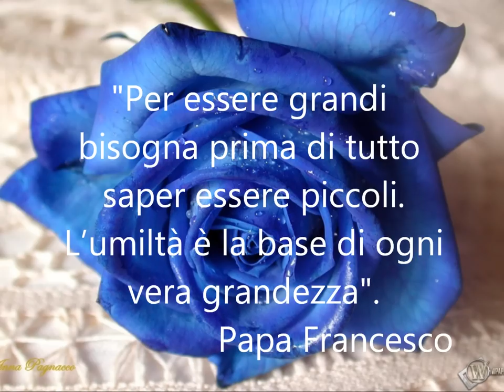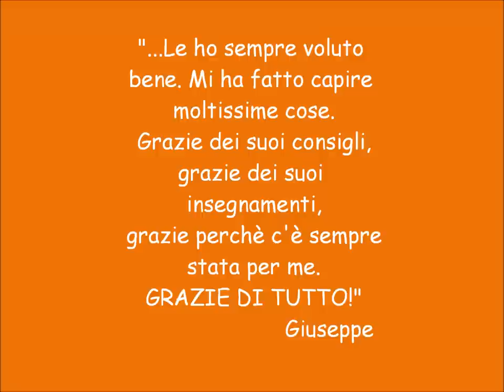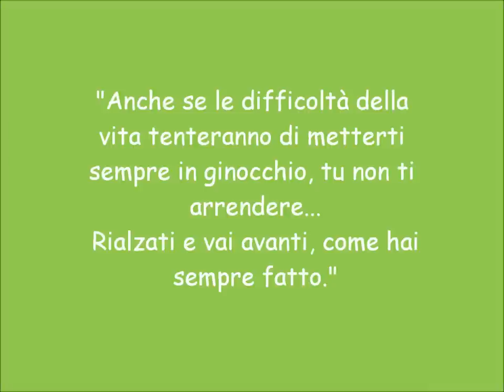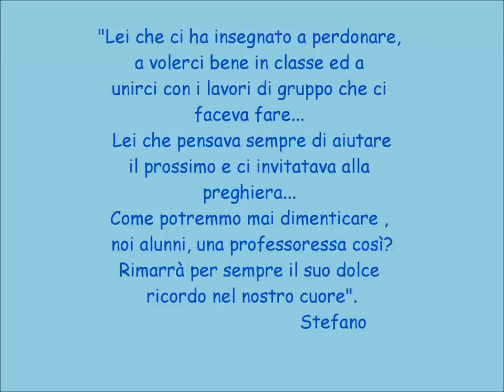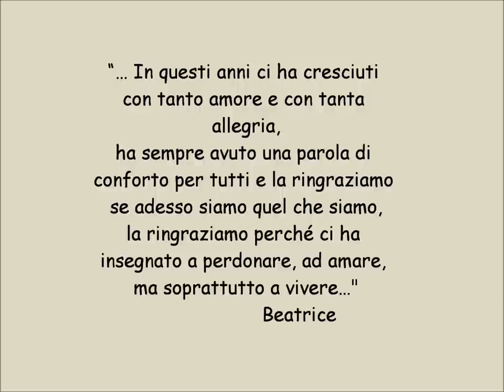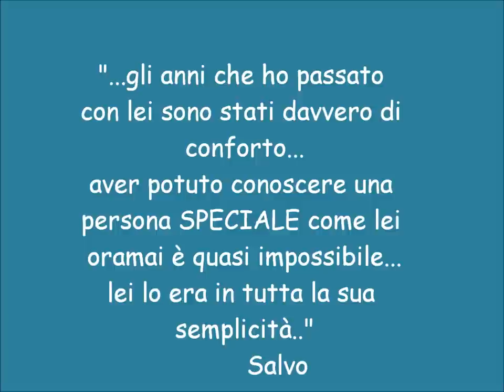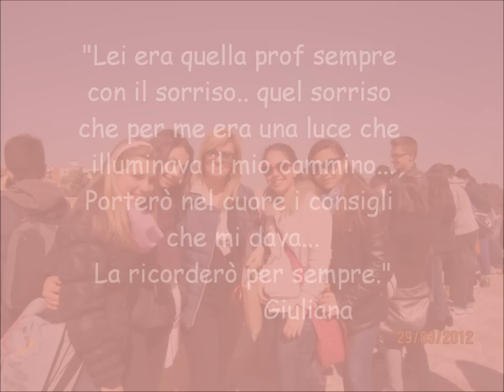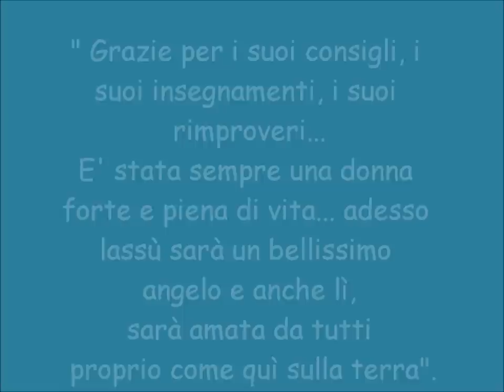In memoria della prof. Gianna Nobile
Giorno 15 Giugno 2013, mentre apponeva le sue ultime firme a registri e verbali, è stata barbaramente  assassinata da un bidello, a Vittoria, una nostra collega, insegnante di religione, Gianna Nobile.
Donna sensibile e aperta alla vita, dedita alla famiglia e alla scuola, sempre attenta ai bisogni degli alunni e disponibile alle esigenze di quanti le chiedessero aiuto o consiglio. Insegnante ligia al dovere, scrupolosa e amante della verità; verità alla quale ha dedicato la sua vita fino alla  fine.
Di lei gli alunni dicono...